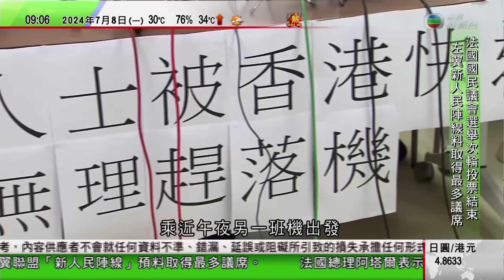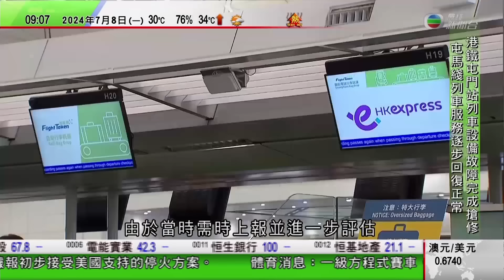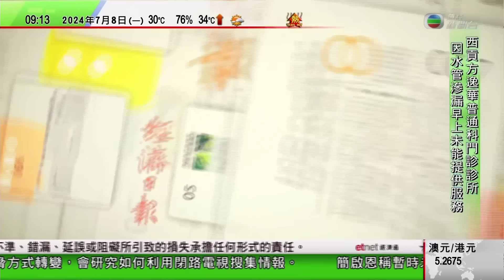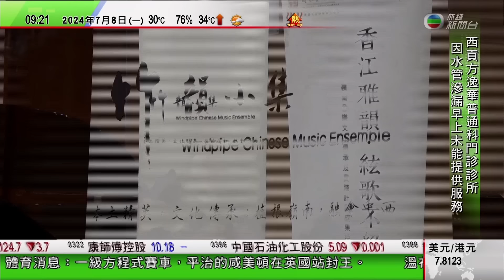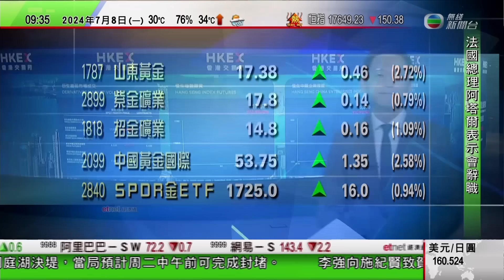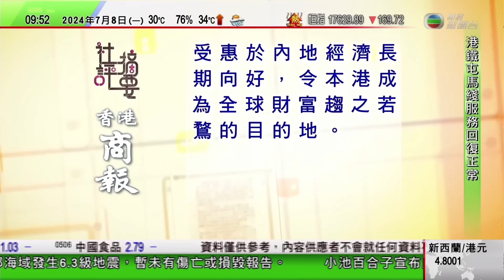0900 無綫早晨新聞｜法國國民議會選舉次輪投票結束「新人民陣線」取最多議席 總理表示會辭職｜香港樂團赴四川辦粵樂音樂會｜永樂桃木雕刻屬國家級非遺｜2024年7月8日 TVB News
0900 無綫早晨新聞｜2024年7月8日 TVB News

0:00 無綫早晨新聞
7:42 法國國民議會選舉次輪投票結束「新人民陣線」取最多議席 總理表示會辭職
13:36 香港樂團赴四川辦粵樂音樂會 傳揚百年粵韻
15:17 永樂桃木雕刻屬國家級非遺 傳承人冀建博物館予更多人了解技藝
16:58 開市第1擊